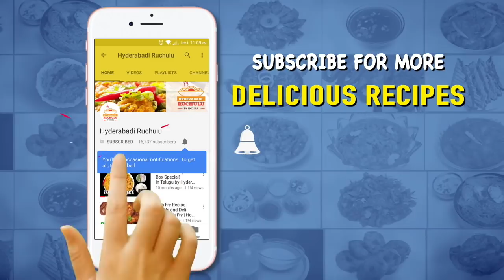Spicy Potato Curry | How to make Side dish for Chapati / Puri / Roti in Teluguby Hyderabadi Ruchulu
After watching this video you can directly do it in your home with easily available ingredients..

INGREDIENTS
1. Potatoes - 300 Grams
2. Cumin Seeds - 1/2 Teaspoon
3. Turmeric Powder - 1/2 Teaspoon
4. Coconut Powder - 2 Teaspoons
5. Chilli Powder - 1 1/2 Teaspoon
6. Salt - 1 1/2 Teaspoon
7. Coriander Seeds Powder - 1 Teaspoon
8. Onions - 1 Cup
9. Green Chillies - 2
10. Coriander Leaves - 1/2 Cup
11. Ginger Garlic Paste - 1 Teaspoon
12. Garam Masala - 1/4 Teaspoon
13. Oil

Heat a pan and add 2 tablespoons oil. Add 1/2 teaspoon cumin seeds, 1 cup onions and fry. Add 2 chopped green chillies. Fry till onions become transparent. Add 1/2 teaspoon turmeric powder, 1 teaspoon ginger garlic paste and fry. Fry for a minute and add 1 1/2 teaspoon chilli powder, 1 1/2 teaspoon salt, 1 teaspoon coriander seeds powder, 2 teaspoons coconut powder and mix. Add peeled and diced potatoes. Mix, close the lid and let it cook on low flame for 2 minutes. Add 1 1/2 cup water and close the lid. Cook till gravy thickens and the potato pieces cook completely. Add 1/4 teaspoon garam masala and mix. Sprinkle coriander leaves.

For more
Enjoy Cooking...